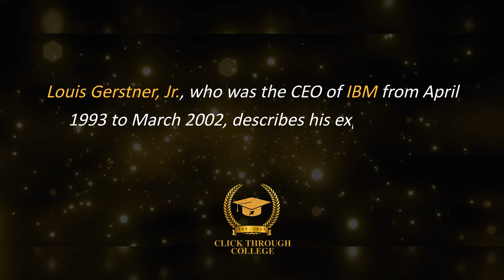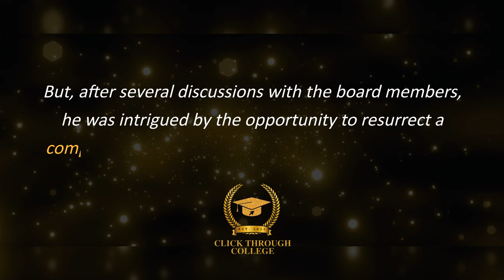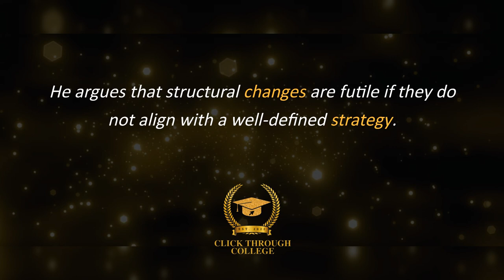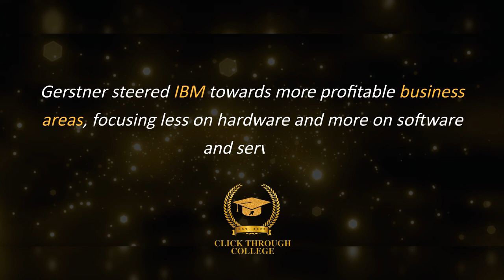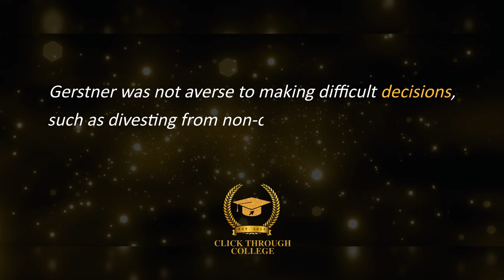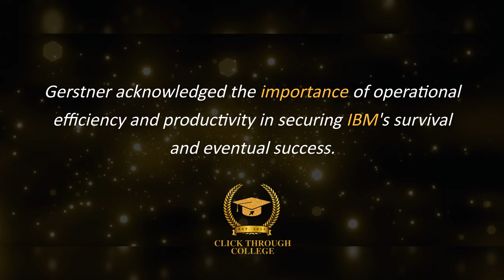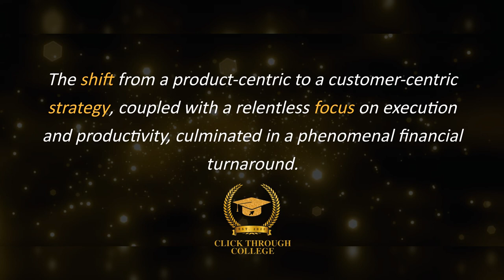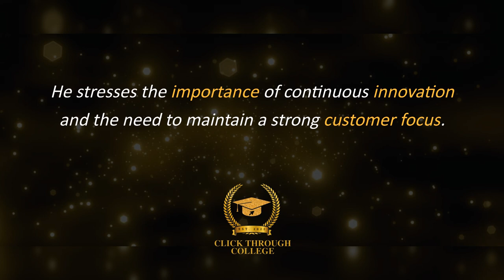Who Says Elephants Can’t Dance? | Louis V. Gerstner Jnr | 15 Minute Summary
A 15 minute summary of Who Says Elephants Can’t Dance? by Louis V. Gerstner Jnr. This 15 minute book summary will give you the most important tips about corporate turnaround and effective leadership. For anyone interested in business strategy, change management, and leadership, this book can change your life.

This book will cover topics such as:
- Customer-centric Strategy
- Leadership in Transformation
- Importance of Corporate Culture
- Embrace Change
- Focus on Operational Efficiency
- Building a Strong Team